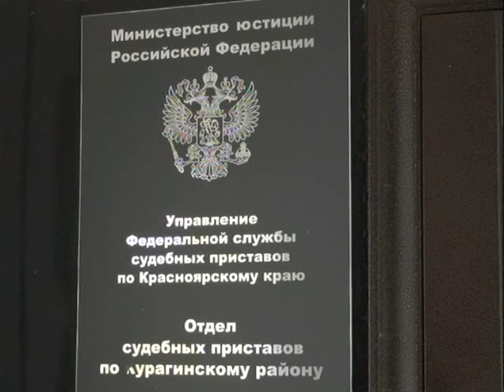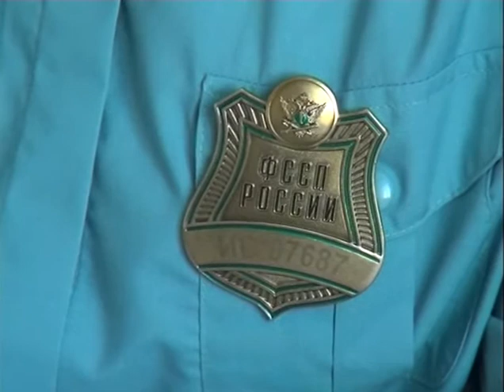Поздравление курагинских приставов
НОВОСТИ  День  судебного  пристава -  сотрудников  службы с профессиональным  праздником  поздравили  руководители  района.  Курагинская телепрограмма «Вариант» от 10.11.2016 г.